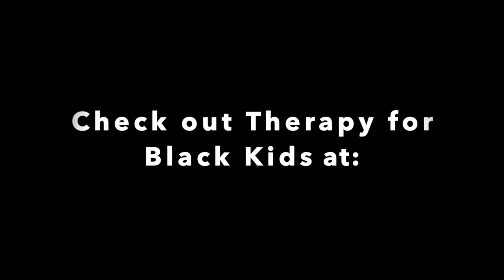Tips for Parents on Talking about Careers with Kids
In this clip, Dr. Earl, founder of TherapyforBlackKids, is joined by a Career Coach and Educational Consultant, Tinicia Turner, to discuss the importance of careerawareness with kids. We discussed why it's important and how early should you begin.

Follow Therapy for Black Kids on Instagram:  @TherapyforBlackKids

Note: Full video clip on the Therapy for Black Kids instagram